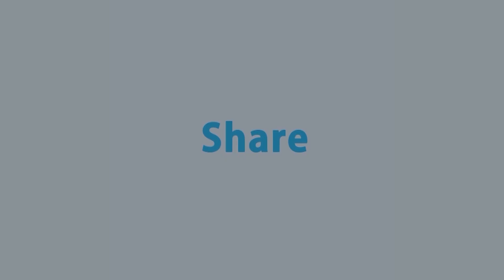পাখির বানিজ্যিক খামার করবেন যেভাবে | Commercial Bird Farms